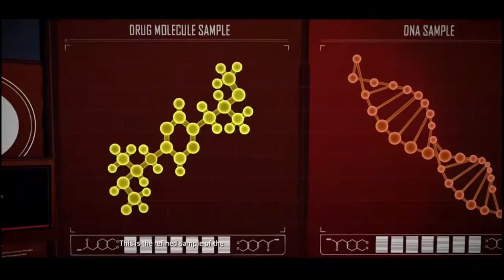Batman: The Telltale Series Walkthrough Episode 4 part 2: Batman is Back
I played at Batman game